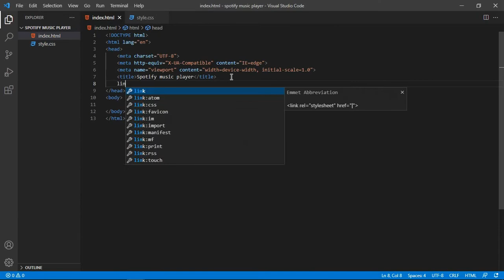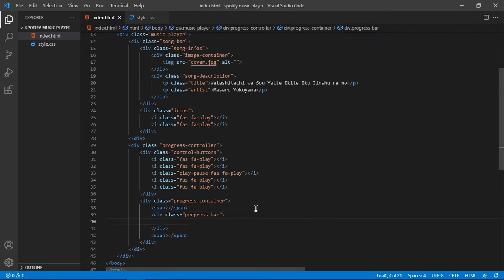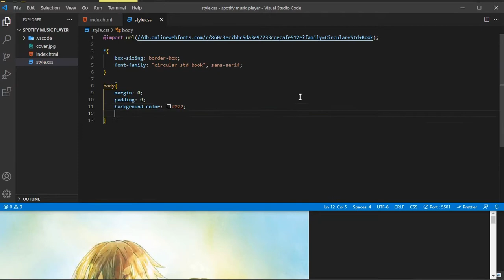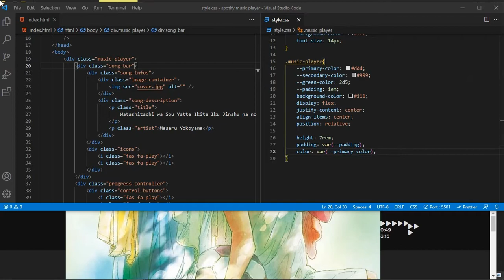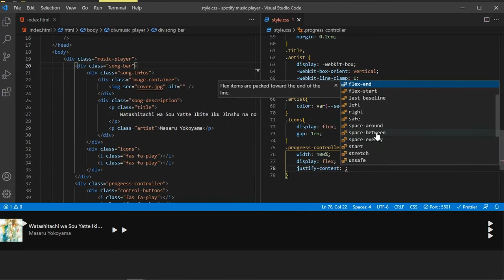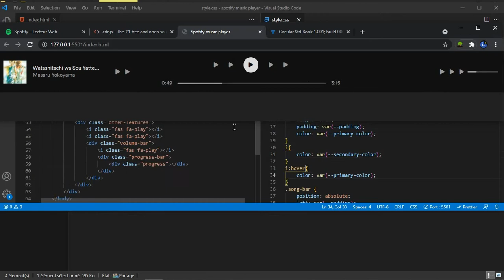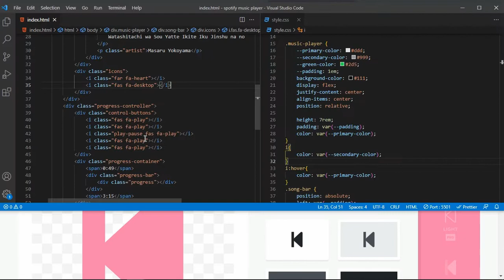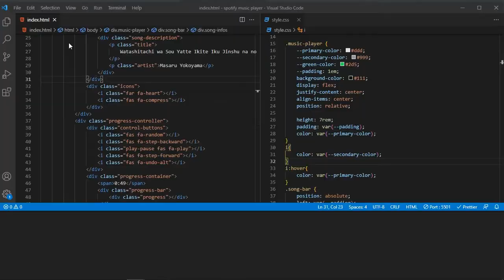Spotify's responsive music player | HTML | CSS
Discover how to easily recreate the music player of the Spotify's web App